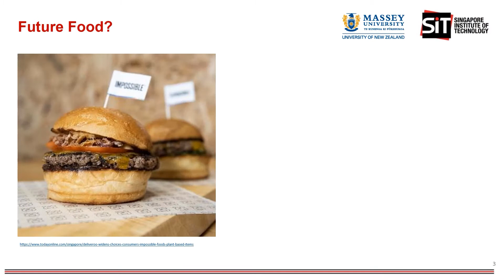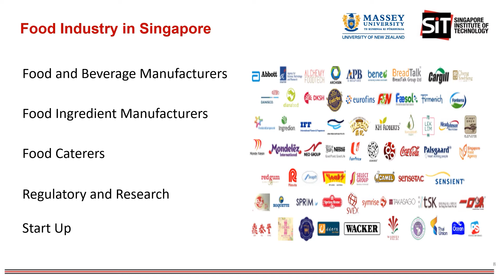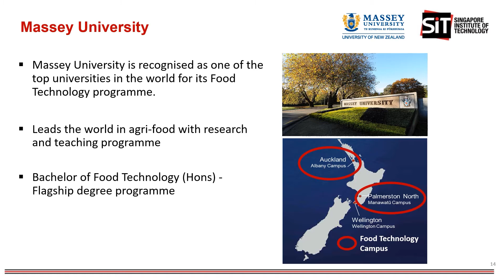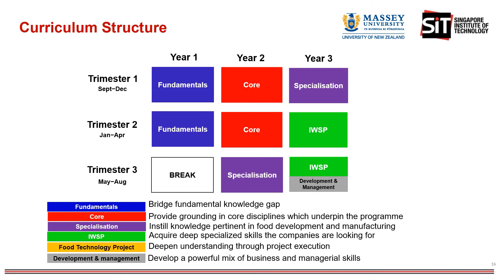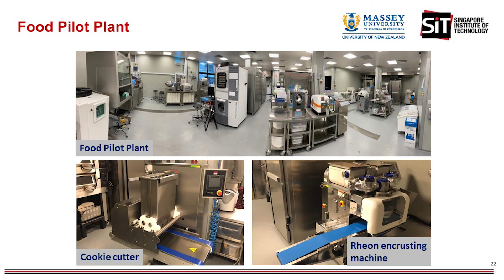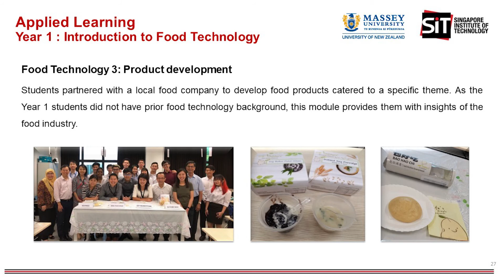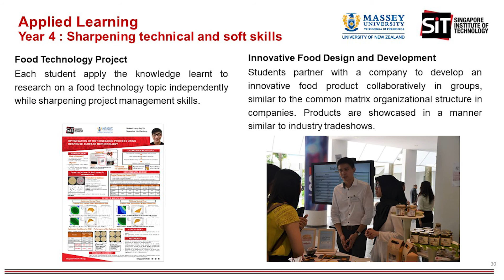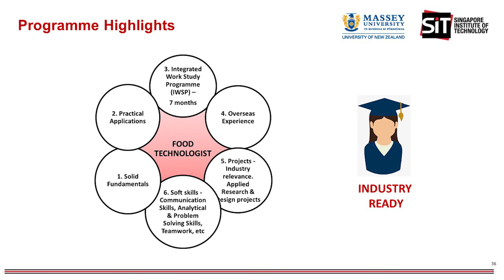Food Technology: Future Food -- How Can You Play a Part?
Find out how you can be part of the future of Food Technology at SIT with Associate Professor Wang Mei Yin, Programme Leader, Food Technology
Come chat with us with your questions during the interactive live weekends on 16, 17, 23 and 24 January 2021, and stand a chance to win a $20 Grab Voucher!